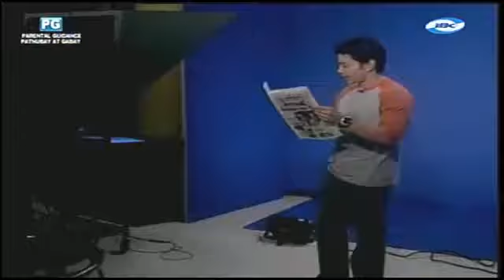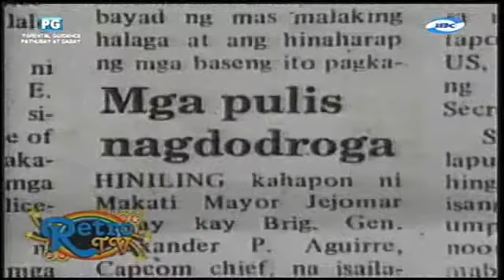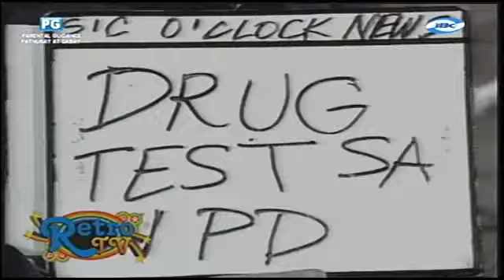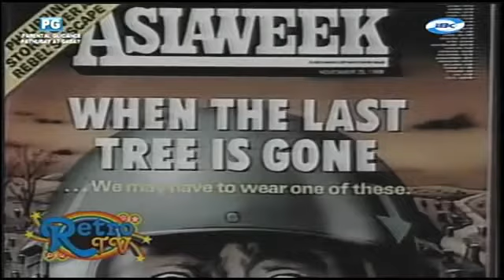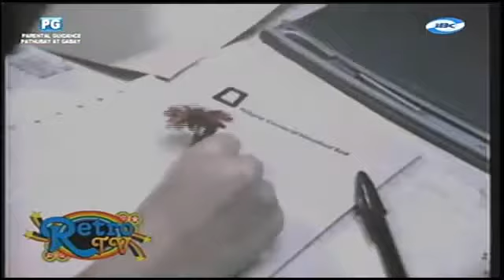Retro TV: Sic O'Clock News [05-MARCH 2019]